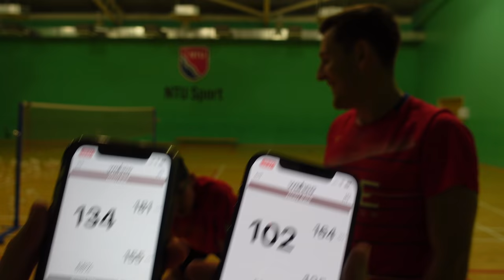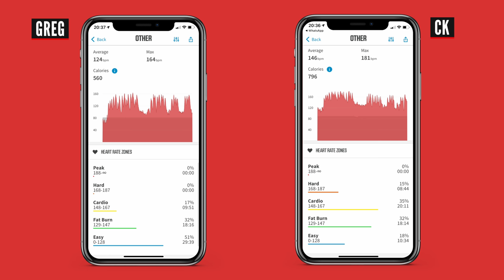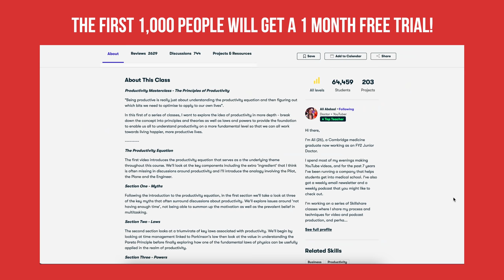Can An Amateur Badminton Player Survive Professional Training For 1 Day?!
Can an amateur club player survive our professional training for just one day? In this video we put this to the test!